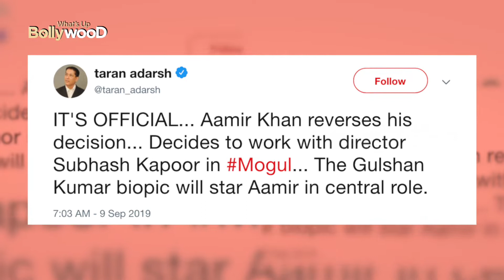Aamir Khan Changing His Religion ?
this video is about Bollywood actor Aamir Khan who is supposedly all set to change his religion.